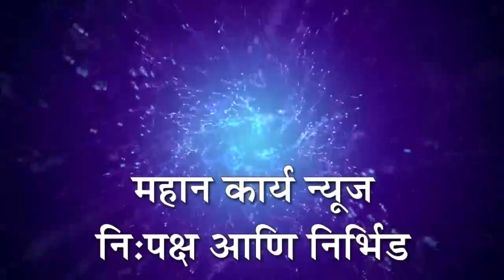जांभळी येथील पशुसंवर्धन दवाखाना असून अडचण नसून खुळांबा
जांभळी येथील पशुसंवर्धन दवाखाना असून अडचण नसून खुळांबा : कायमस्वरूपी पशुसंवर्धन पर्यवेक्षकाची नेमणूक करण्याची मागणी